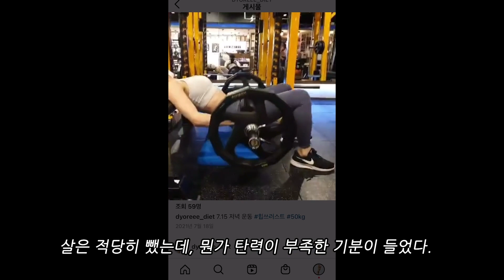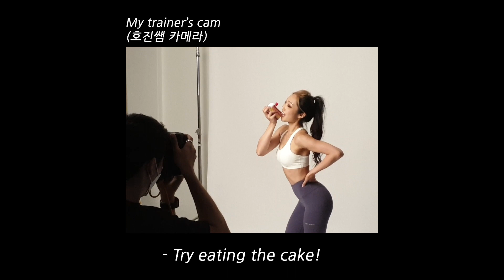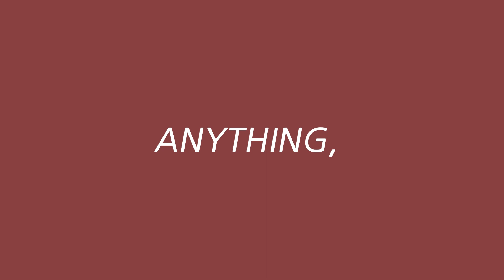body profile photoshoot VLOG 👙-10kg Diet Tips, Korean Trend, Mental Health, Work Out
"Preperation for body profile + photoshoot"
I'm back, again! See you soon, my Soulmates😘

🎵Music
chill. by sakura Hz